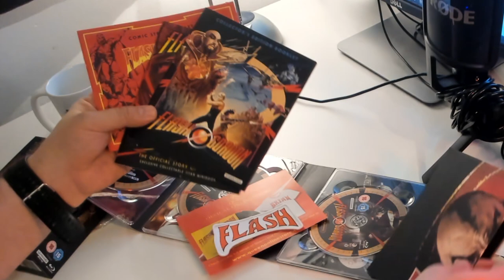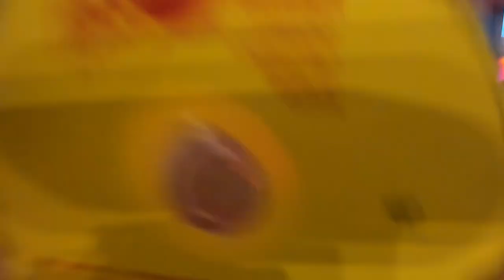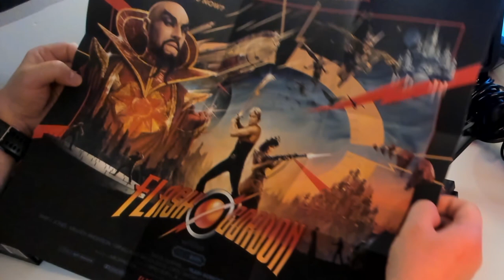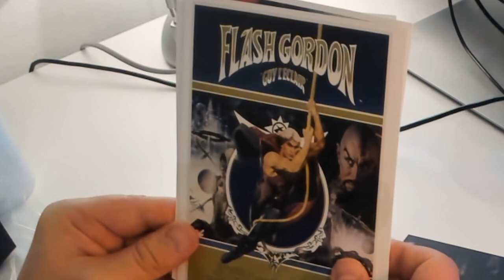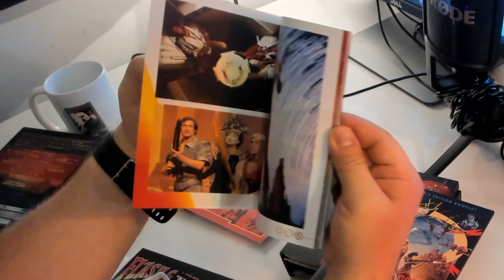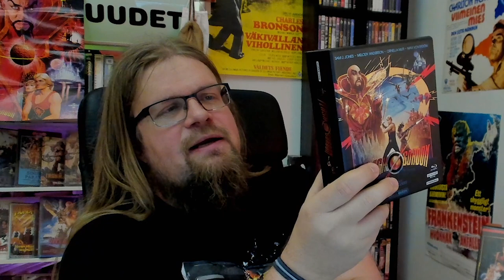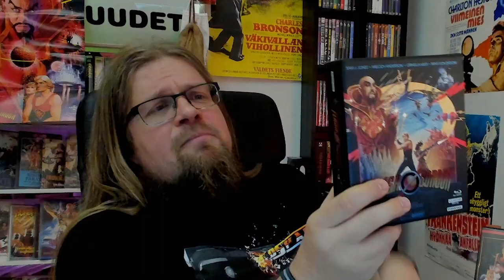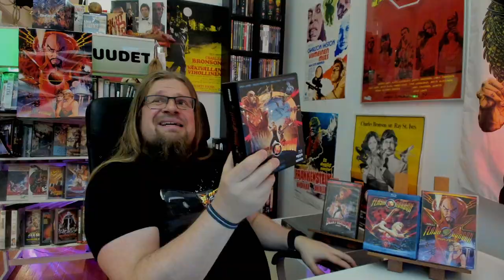Flash Gordon (1980) 5-Disc Collector's Edition [4K UHD]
Arvostelu elokuvasta: Flash Gordon (1980) Ohjaus: Mike Hodges Pääosissa: Sam Jones, Melody Anderson, Max Von Sydow, Ornela Muti, Timothy Dalton, Brian Blessed

Katsauksessa: StudioCanal 5-Disc Collector's Edition 4K, UHD (Ultra HD)

Tue videospacea ja hanki upea boxi Amazonista alla olevasta linkistä:

00:00 Alkuläpät
00:40 Unboxaus
06:02 Flash Gordon juoni
11:05 Casting ja lavastus
15:42 Kuvanlaatu ja ääni
18:02 Extrat